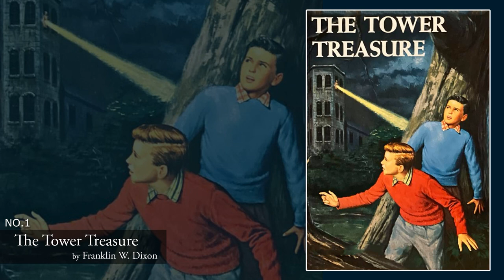The Tower Treasure by Franklin W. Dixon(audio book-1)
LibriVox recording of The Tower Treasure (version 5) by Franklin W. Dixon.
Read in English by SamuelDGraham

The Hardy boys begin their first case as sons of a famous detectives tracking down a jewel thief. - Summary by SamuelDGraham